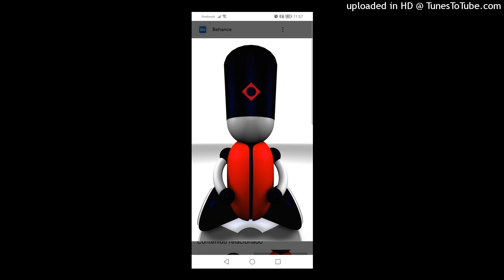Clor-O-Form - Whose. 1996